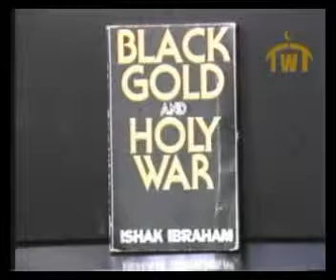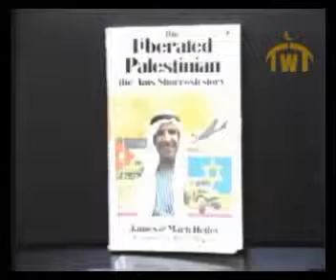Ahmad Deedat vs Anis Shorrosh. Quran or the Bible. 7 of 28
Originally Uploaded By hmkautomoto

Ahmad Deedat's Famous Debate Against Anis Shorrosh

Part 7/28. Seventh Part

Peace